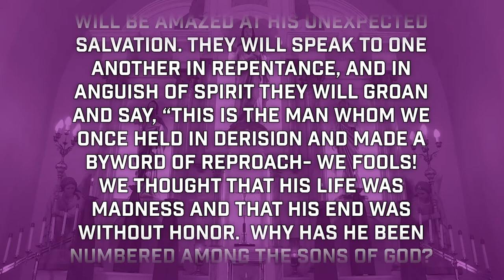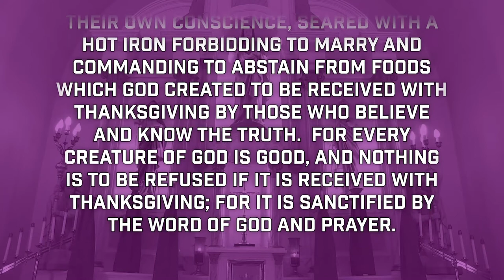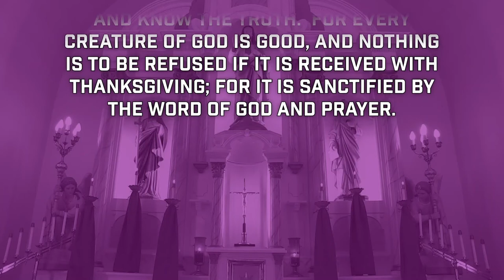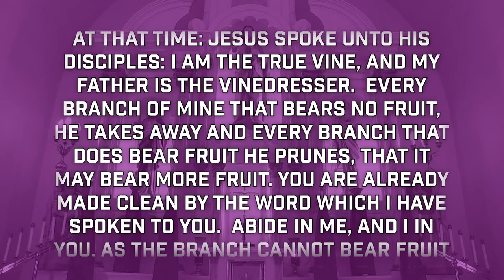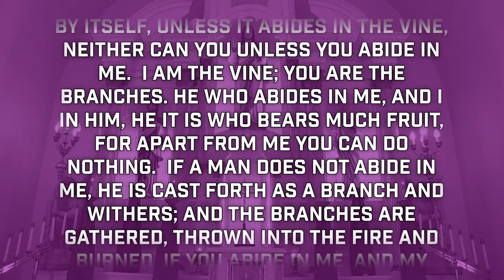Holy Name of Jesus - March 14, 2021